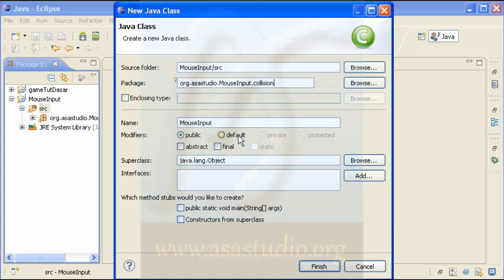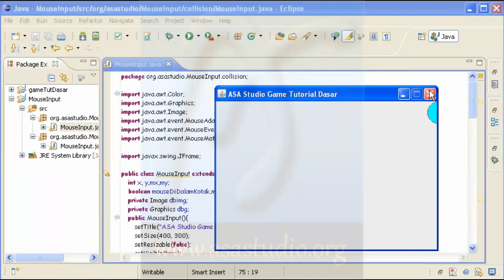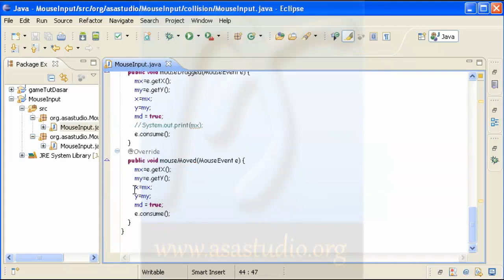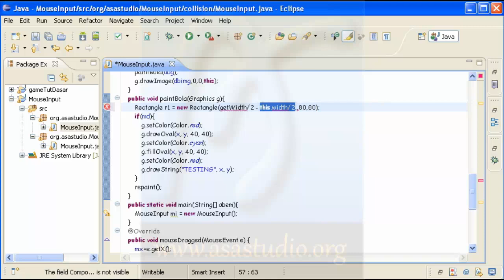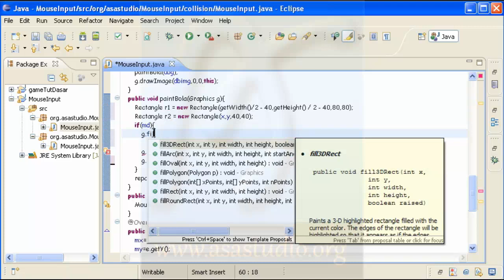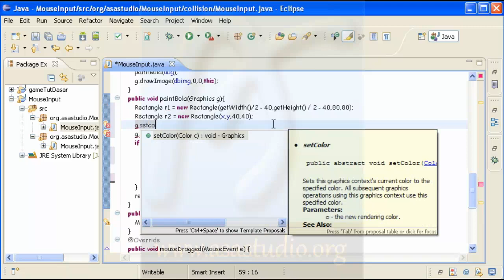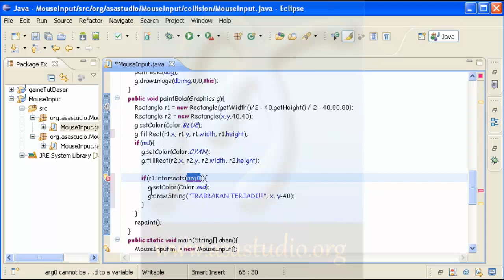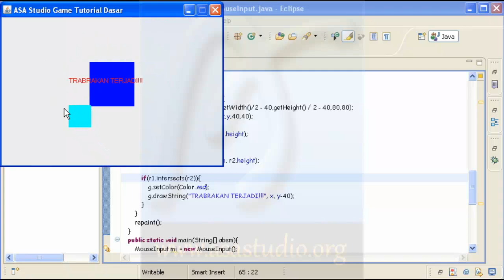Java Game Tutorial Dasar [13] Mendeteksi Collision dengan Intersects